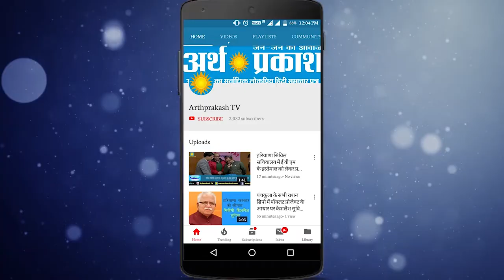CID वापिस लिए जाने पर देखें क्या बोले गृह मंत्री अनिल विज